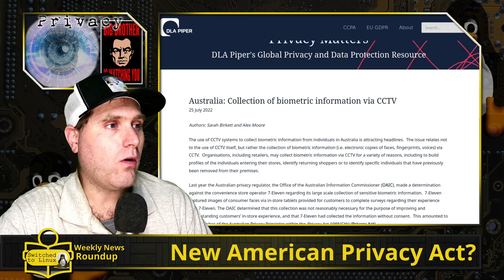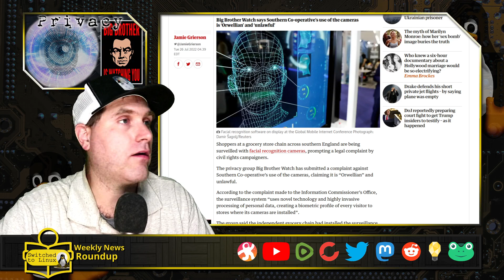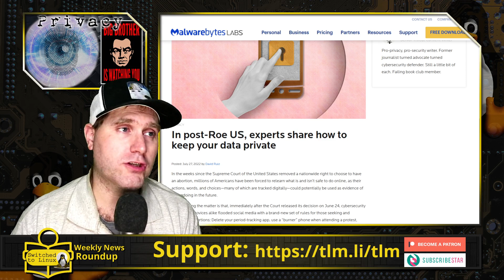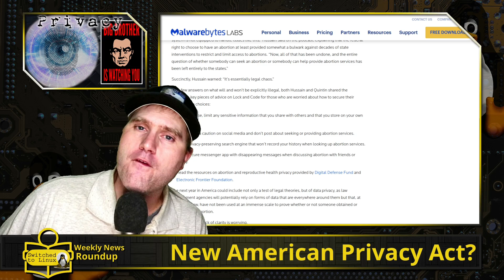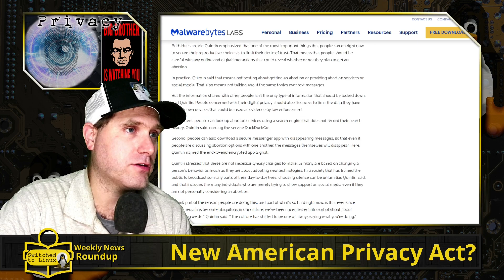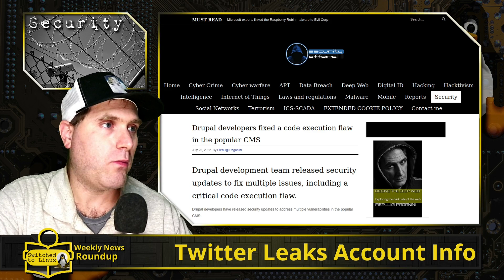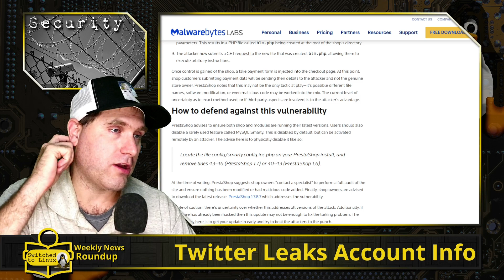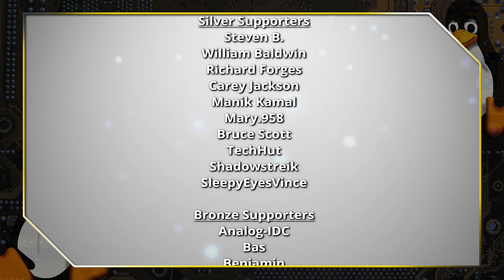New American Privacy Act?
This week in the Privacy News, biometric tracking in retail stores in investigated in Australia and UK, Google returns the privacy permissions to the website, and experts finally care about privacy awareness. Also, a new bill proposes to fix privacy in America. We also look at security news.

00:00 Australia and UK investigate biometrics in stores
03:06 Google restores privacy permissions from the website
05:02 Experts share Privacy Tips
11:03 A New American Privacy Act
13:04 Affiliate - Linode
13:48 Drupal Patch
15:02 Prestashop Vulnerability
15:48 Twitter Account Leak
17:05 Patreon - Tomm

Support Switched to Linux!
🐸 Gab: @switchedtolinux
💡 Minds: @switchedtolinux